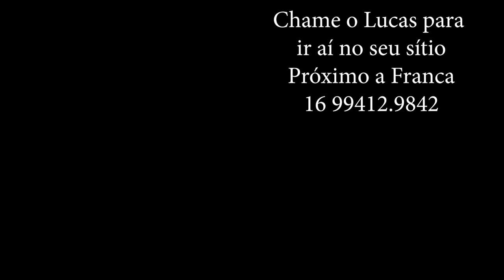LIDA de gado do fransérgio - parte 1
Passei mais uma vez no sitio do Fransergio para filmar uma pamonha que eles iam fazer, mas antes da pamonha conversamos um pouco sobre a lida dele na roça. Quem não assistiu ele conta sobre negociações e a lida de gado na roça.
Curtam o video ai moçada.
Abraços

a/c Lucas Lima ou João Martins